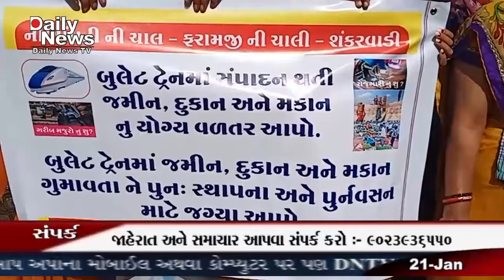DNTV NEWS CHANNEL :- 21-01-2021 ( વડોદરા )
પુનઃવર્સન ના થાય ત્યાં સુધી બુલેટ ટ્રેન માટે જમીનનો કબ્જો નહીં આપવાની માંગ સાથે એકતા ગ્રામીણ પ્રજા વિચાર મંચના નેજા હેઠળ પંડ્યાબ્રિજની આસપાસના રહીશોએ જીલ્લા કલેક્ટર કચેરી ખાતે રામધૂન બોલાવી આવેદનપત્ર આપ્યું હતું બુલેટ ટ્રેન માન સંપાદન થતી જમીન દુકાનો અને મકાનો યોગ્ય વળતર આપવાની માંગ સાથે આજે સ્થાનિક રહીશોએ એકતા ગ્રામીણ પ્રજા વિચાર મંચના નેજા હેઠળ વડોદરા જિલ્લા કલેક્ટર કચેરી ખાતે પહોંચી હોબાળો મચાવ્યો હતો સાથે જ સરકારની નીતિનો વિરોધ કર્યો હતો જિલ્લા કલેકટર કચેરી બહાર તમામે પેસી જઈને રામધૂન બોલાવી પુનવર્સન માટેની યોગ્ય જાહેરાત કરવાની માંગ કરી હતી અને જો માંગ નહીં સ્વીકારાય તો ઉગ્ર આંદોલન કરવાની ચીમકી પણ ઉચ્ચારી હતી. અત્રે ઉલ્લેખનીય છે કે બુલેટ ટ્રેન યોજના પંડ્યા બ્રિજ વિસ્તારમાં આવેલી નાણાવટી ચાલી શંકરવાડી ફરામજી ની ચાલી ના રહીશો ને કોમ્પીટન્ટ ઓથોરિટી દ્વારા સોશિયલ મૂલ્યાંકન અને પર્યાવરણને થતી અસરો ના રિપોર્ટ બાબતે રહીશોને માહિતગાર કરાયા છે તેમજ કલમ 11 હેઠળ આ જમીનના માલિકોએ માલિકી બાબતે પુરાવા રજૂ કર્યા બાદ આ વિસ્તારનું મેજરમેન્ટ કર્યું હતું.ત્યારે ચાલી ના રહીશોએ જણાવ્યું હતું કે આ વિસ્તારમાં વિસ્તાર ની બજાર કિંમત કેટલી ગણવાના છે તેની સ્પષ્ટ માહિતી અપાઈ નથી.રહીશોને વળતર સાથે  રિહેબીલેશન અને રિસેટલમેન્ટ હેઠળ અન્ય કોઈ જગ્યાની ફાળવણી બાબતે કે મકાનો બાંધી આપવા બાબતે સરકાર દ્વારા કોઈ ખાતરી આપવામાં આવી નથી જેથી રહીશો દ્વારા કલેકટરને આવેદનપત્ર આપી.જ્યાં સુધી પ્રજાજનોને અન્ય જગ્યા રીહેબીલીટેશન કે રિસેટલમેન્ટની પ્રક્રિયા પૂર્ણ ન થાય.ત્યાં સુધી બુલેટ ટ્રેન પ્રોજેક્ટ માં જમીન સંપાદનનો કબજો નહીં આપીએ તેવી માંગ ચાલી ના રહીશોએ કરી હતી.